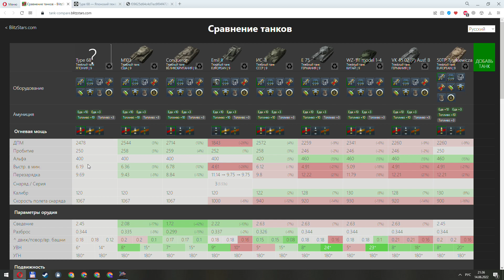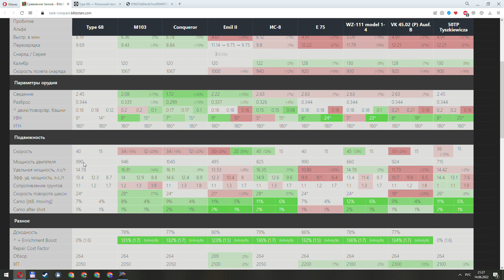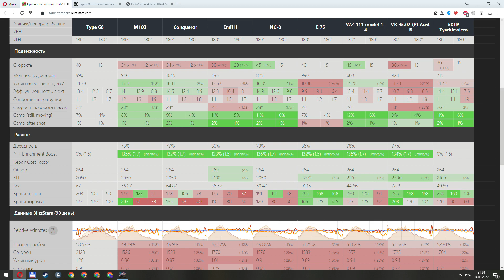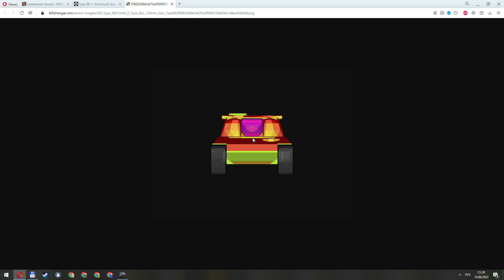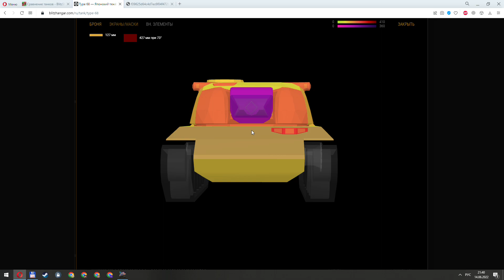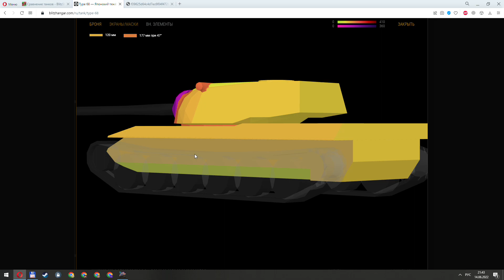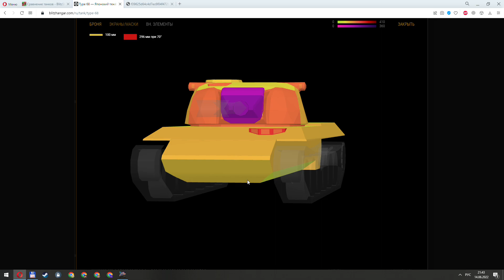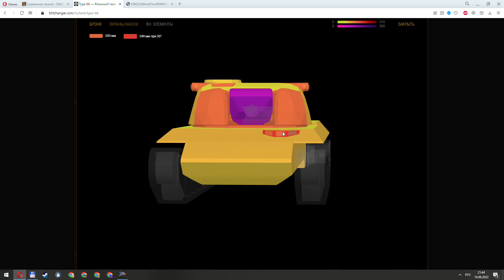TYPE 68 - Тестируем новых японцев! (9й уровень)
Обзор 9го уровня новой японской ветки тяжей! Type 68 оказался не таким уж и кактусом на своём уровне, как я ожидал! Сегодня разбираемся как играть на этом танке и против него!
Обзоры на остальные танки новой ветки:
Таймкоды:
0:00 - Первый бой
4:00 - Новое оборудование
5:33 - Разбор ТТХ
8:07- Разбор Брони
14:15 - Второй бой